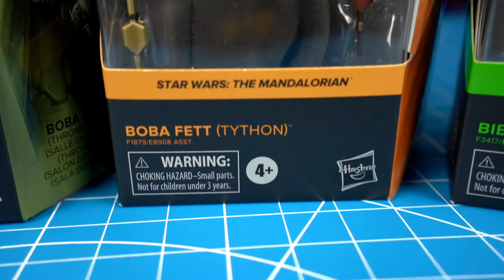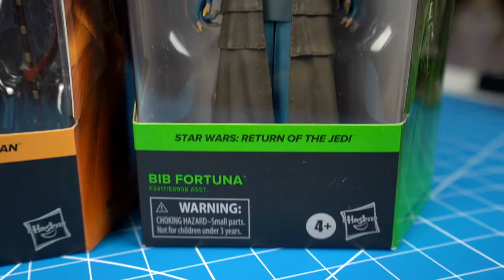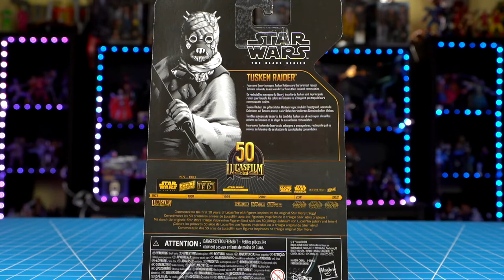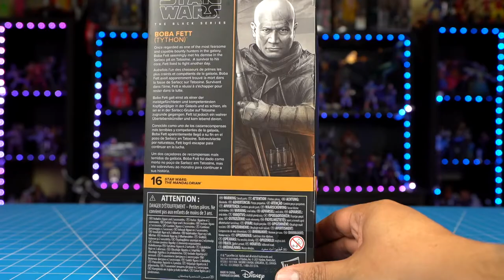FIGURAS DEL LIBRO DE BOBA FETT | STAR WARS BLACK SERIES | DISNEY PLUS | UNBOXING Y OPINION DEL SHOW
Hoy les hago el unboxing de 6 figuras de Star Wars Black Series. Estas son figuras del show El libro de Boba Fett.